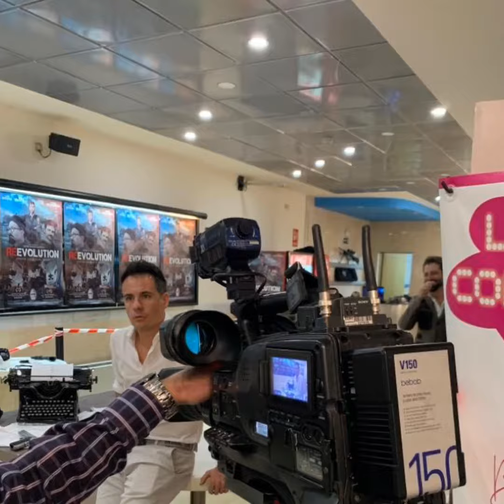Rueda de prensa Reevolution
Os mostramos un vídeo de la rueda de prensa de ayer para Reevolution. Fue todo un éxito! Muchos y muy diferentes medios cubrieron el evento y salieron con una sensación muy positiva tras conocer de primera mano la trascendencia del proyecto y observar el resultado conseguido. Nuestro director David Sousa, junto con los actores Gorka Otxoa y Leo Rivera fueron los anfitriones de este gran evento. Leo Rivera Web Fele Martinez Gorka Otxoa Jordan Bayne Juan Pablo Shuk / Luis Gamboa Dani Seseña Juanra Bonet Telemadrid Caribe Estereo Rubén Coca Hunters Films 'Encuentros digitales' en PeriodistaDigital.com @Agencia EFE Inéditas Films Noticine Agencia Colpisa Cinéfilos Frustrados Serena&Massana Ivoox.id iVoox Comunicación Integral España Directo